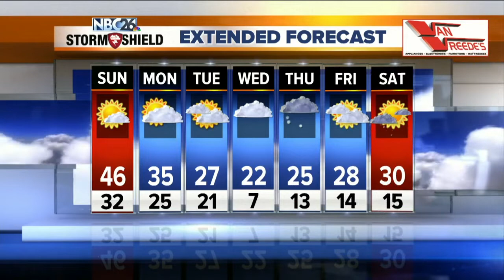Gino Recchia NBC26 Weather Forecast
Cloudy skies will stick around tonight with a warm front lifting through. Some flurries or drizzle are possible as temperatures fall into the lower 30s with a steady west wind at 10-15 mph.  The warmest air since the beginning of January is heading in for your Sunday. We will see high temperatures getting back into the lower to mid 40s with a breezy southwest wind at 10 to 20 mph with gusts to 30 mph. How quick the stagnant low level clouds erode will dictate how warm we will get. If the clouds stick around later into the afternoon, high temperatures will be in the lower 40s. If the clouds clear earlier in the morning, we will see the mid 40s. The record high for Sunday is 45 degrees and could break.  Temperatures will fall into the mid 30s Monday after a cold front moves through but skies will remain mostly sunny to start off with some clouds rolling in later in the evening.  For the rest of the week, clouds will build in with temperatures falling into the upper 20s during the second half of the work week.  There is a chance of snow on Thursday.